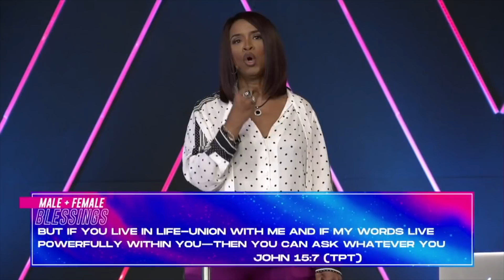Male and Female Blessings Pt.2 - Wednesday Morning Service